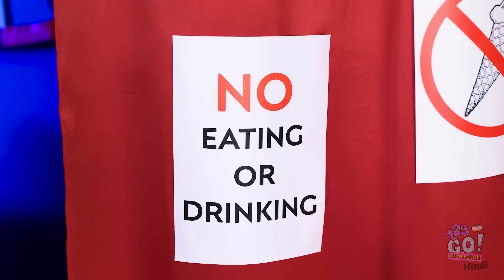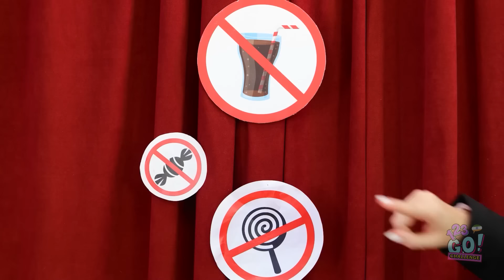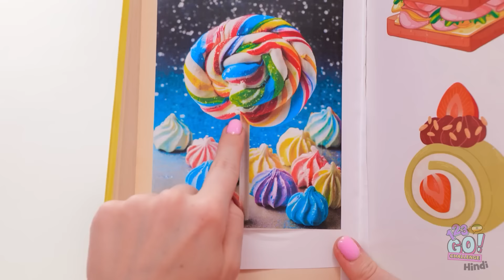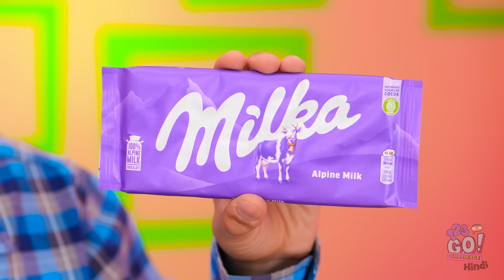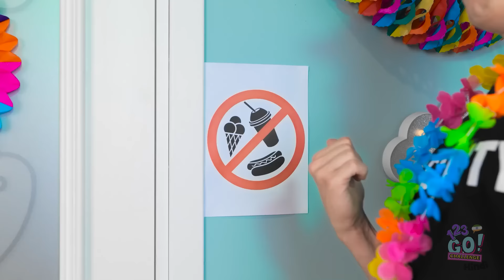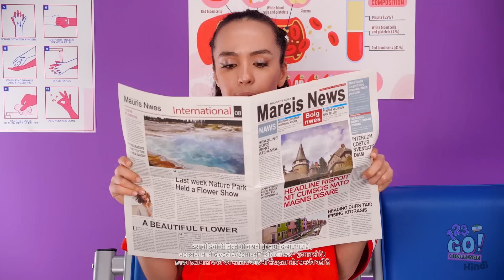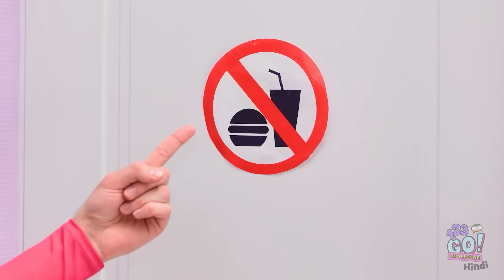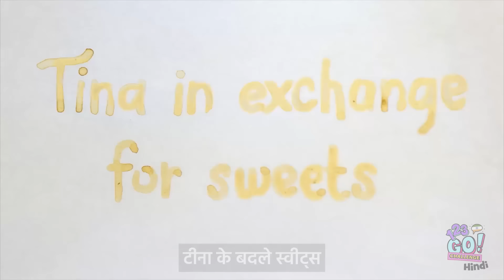बेहतरीन वायरल फ़ूड हैक्स और गैजेट्स की जाँच-परख! 123 GO के कैंडी चुराने के मस्त तरीके!